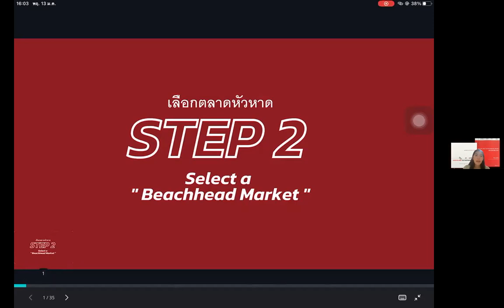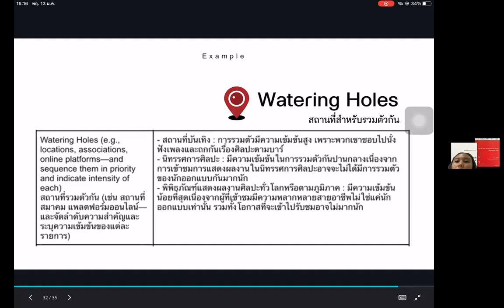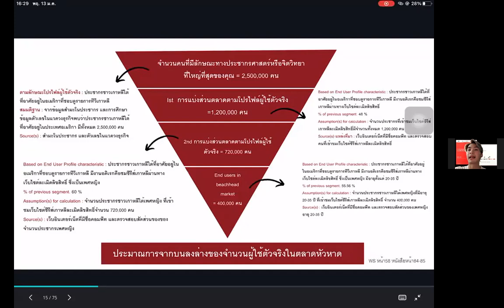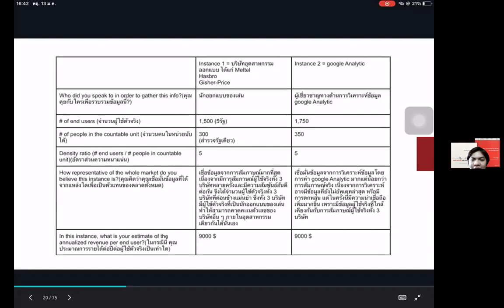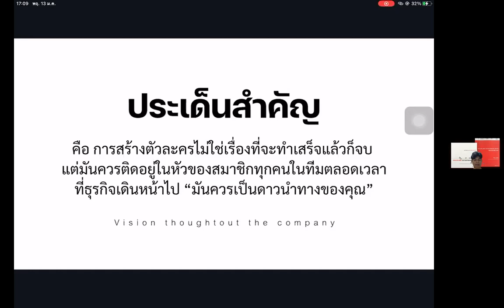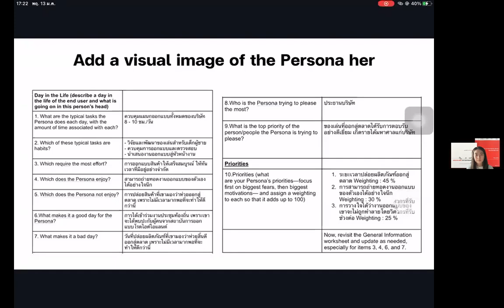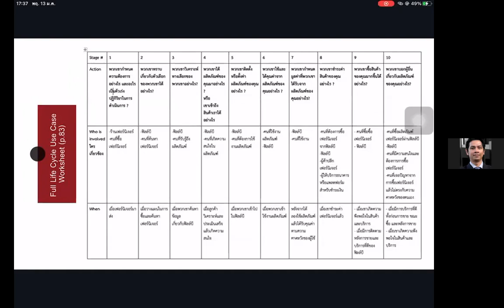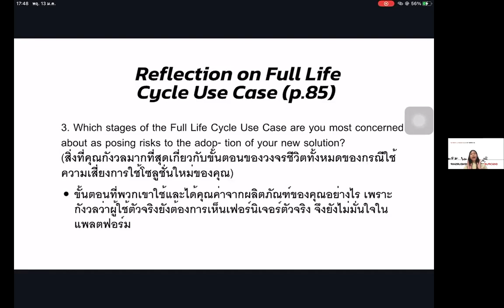MIT Book & Workshop 2 3 4 5 6 Sec 1